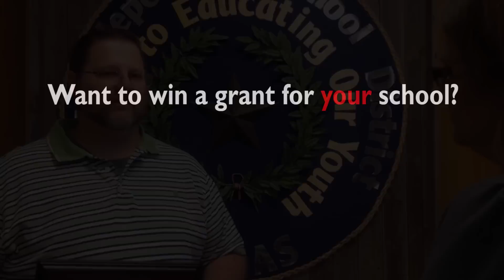2014 Technology Foundation Grant Awards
Technology integration has a major impact on teachers and students, allotting funds for modern devices to enhance learning.  The Education Service Center Region 12 Technology Foundation recently awarded six school districts with nearly $41,500 in grant funds to support educational technology programs.

2014 Awards Include:
• Hillsboro ISD ($8,000)
• Holland ISD ($4,635)
• Priddy ISD ($9,830)
• Robinson ISD ($9,820)
• Rosebud Lott ($4,360)
• Waco ISD ($4,880)